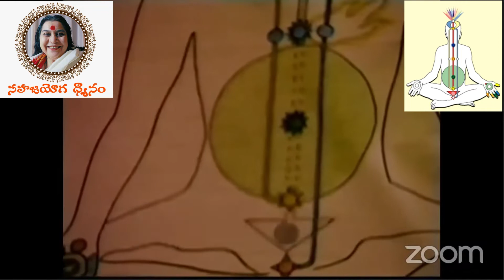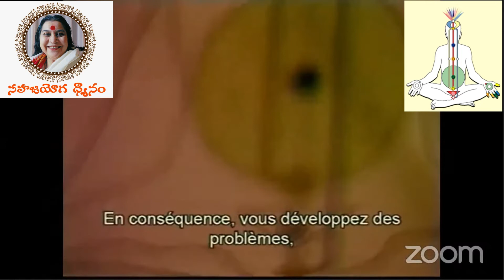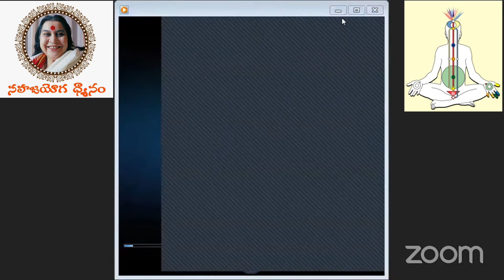తెలుగు Daily Evening Meditation